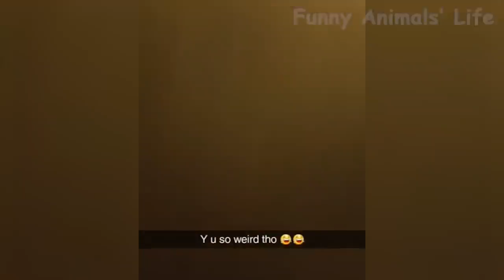42 Funny Cat Scares Of Ordinary Things Cute And Funny Cat Reactions